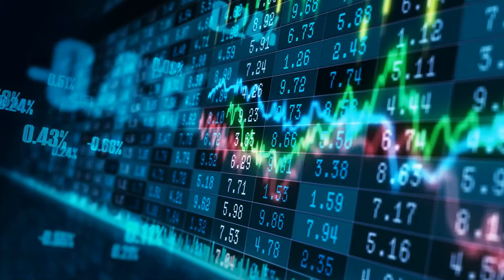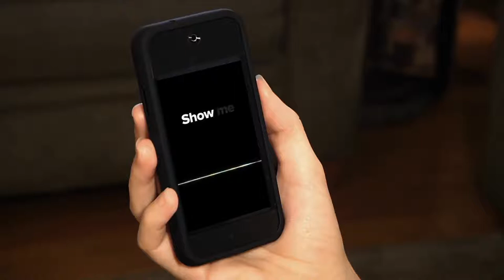The Worst - Man (Una-Bomber Theme) Netflix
Man
Now what has Man done
Man can't stand himself
Or where he's told that he belong

Man don't understand
Man blames everyone
Everyone under the sun
Tell me what has man become

Man can't help himself
Don't know where he can run
Man can't run for help
Can't stand anybody else

Man don't know where he's from
Don't know where he belong
Now would man trade tomorrow
For a time long forgotten

Man
Man don't understand
What has man become